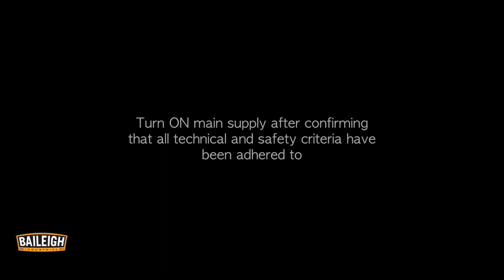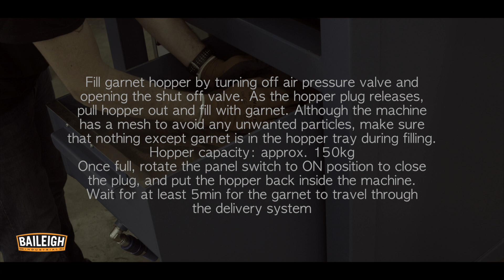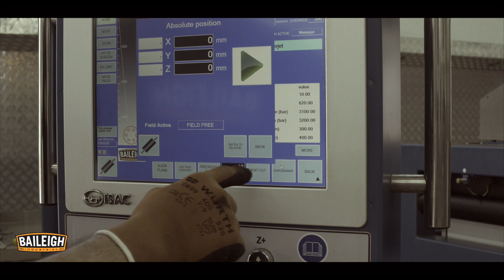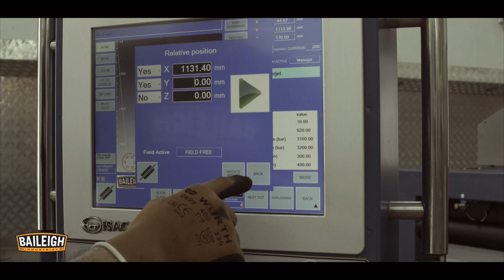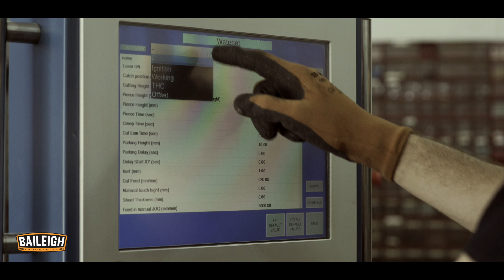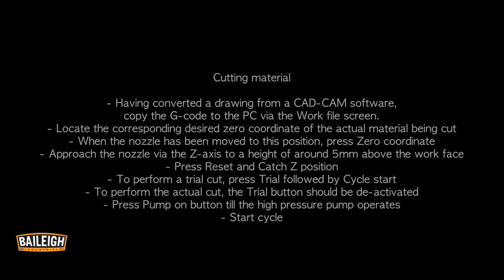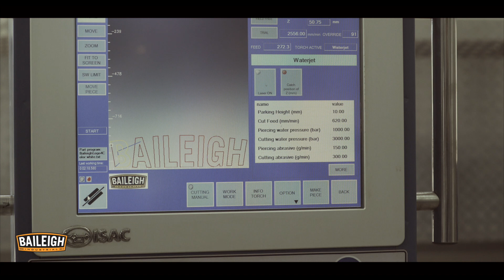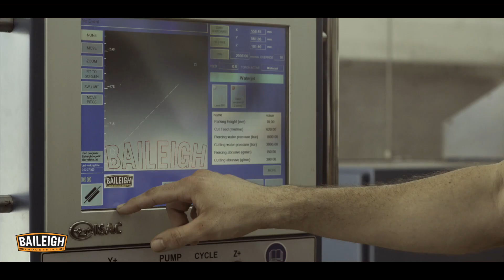Sierra Victor Machinery: Assembly Tutorial WJ XXCNC Abrasive water jet cutting machine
Available at Sierra Victor Industries: BAILEIGH Abrasive water jet cutting machines.